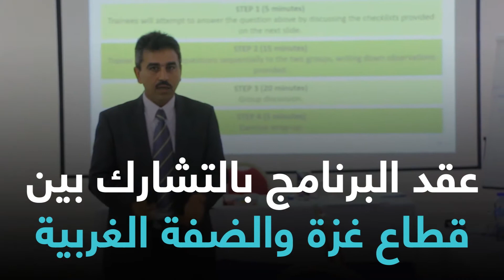International Business Incubator Manager certificates